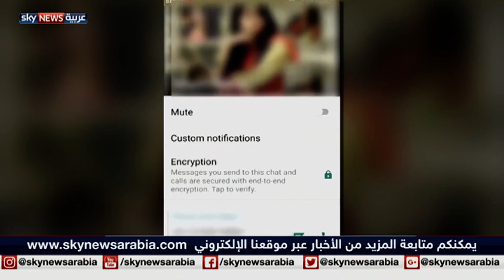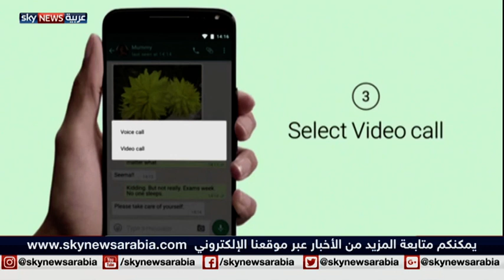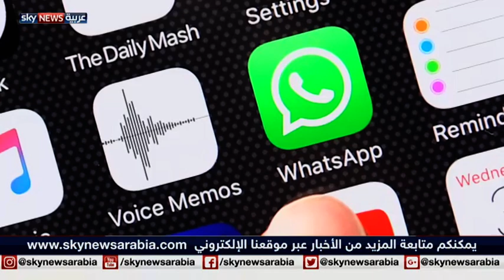فيسبوك يهدد خصوصية واتس أب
لا تخفى أهمية التقدم العلمي والتكنولوجي خاصة في مجال الاتصالات ، حيث اصبح الهاتف الذكي بتطبيقاته المتعددة الصديق الأول للانسان في هذا العصر، لكن يبقى دائما هاجس ـ- تزيد حدته حينا وتقل أحيانا - بشأن ما يتعلق بالخصوصية وأمان البيانات والمعلومات الشخصية.. قبل عدة شهور أعلن القائمون على تطبيق واتس أب أنهم يوفرون الخصوصية والأمان الكامل للرسائل النصية بين مستخدميه ، حينها اكتسب التطبيق جمهورا أوسع فهو التطبيق الأكثر أمنا. لكن تقارير أخيرة تحدثت عن أن فيسبوك يمكنه فتح ثغرة في تلك المنظومة الأمنية .. فيسبوك من جهته نفى تلك التقارير ، لكن يبقى أن الكشف عن أي ثغرة أمنية تؤثر على الخصوصية تؤرق ملايين المستخدمين حول العالم..